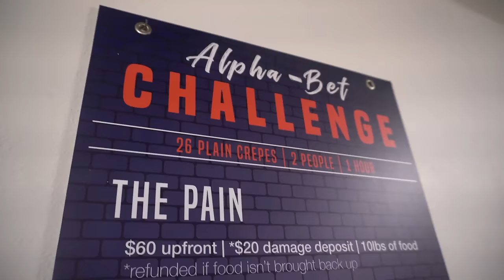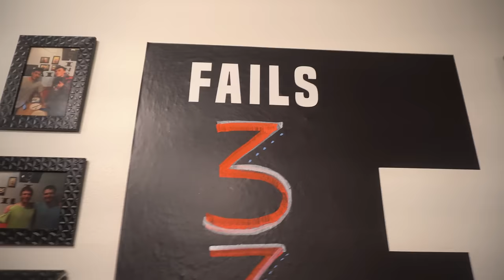300 PEOPLE FAILED this DANGEROUS 10lb CREPE CHALLENGE (I Regret Trying It)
THIS WAS BAD! A BIG MISTAKE! Today we are taking on a challenge we probably shouldn't have! This is a giant crepe challenge featuring 10-11lbs of plain crepes. The prizes for completing this challenge is a free $60 meal and a t-shirt! Thanks to the friendly staff, and although this challenge was different than we expected and not what we had seen advertised, it is all good and it just made for a very interesting experience! We attempted this as a 2nd challenge for the day and were very full from the first one. Can we beat this big food challenge? Or will this crazy food challenge burn us (no pun intended) to a crisp? Tune in to find out is this will be the first joel hansen fail / joel hansen failed challenge !

Filmed Nov 2021 (it was forgotten about lol)

SEND ME STUFF :
Joel Hansen
RPO DUNDURN
HAMILTON ON L8P 0B5
CANADA
I

300 PEOPLE FAILED this DANGEROUS 10lb CREPE CHALLENGE (I Regret Trying It)

WIN £50 CASH IF YOU CAN EAT THE HUGE STEAK THAT'S ONLY BEEN BEATEN ONCE IN 9 YEARS | BeardMeatsFood
Cali's 10x10 "In-N-Out" Style Cheeseburger Challenge
Attempting the Hawaiian Pancake Challenge That Defeated Randy Santel!
Mac Daddy Pancake Challenge from Mac 24/7 Restaurant and Bar

I Wish I NEVER Tried this DANGEROUS 10lb CREPE CHALLENGE (Over 300 Fails) | Full of Regret